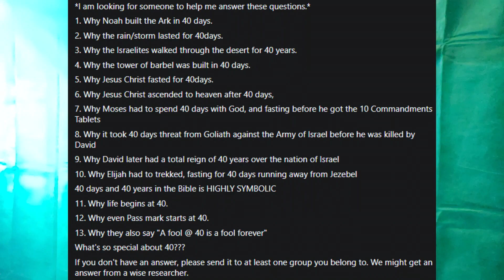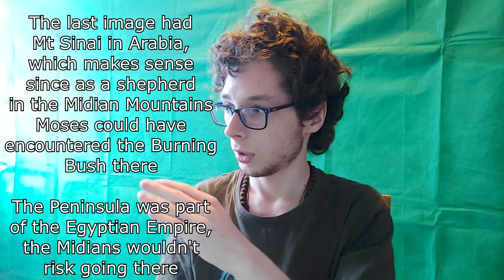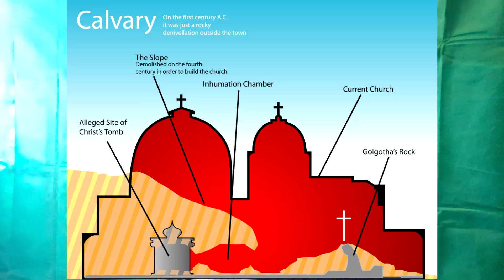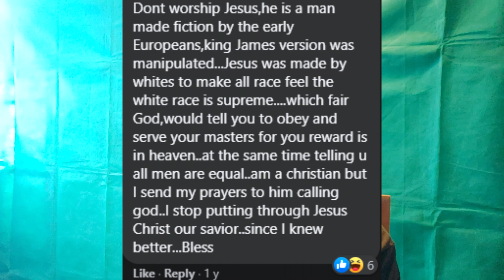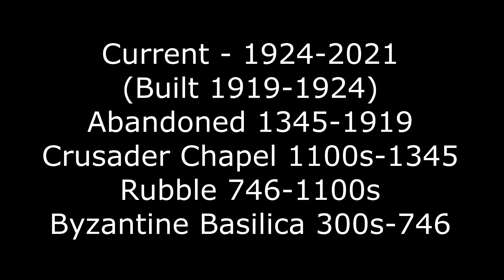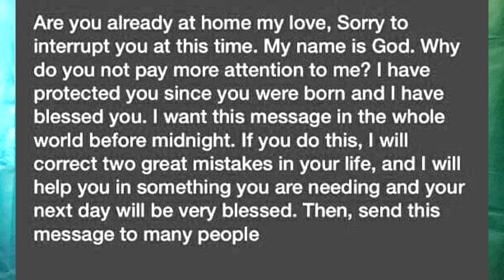Debunking Fake Judeo-Christian Sites in The Middle East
It bugs me that this is spread around Facebook so much when it is mostly fake. Which is why I'll be correcting these images so the mistakes are exposed.

The Edicle:
© Abir Sultan—EPA/REX/Shutterstock.com

The bedrock where Jesus is believed to have prayed.

Sinai Peninsula:
By Kaidor - Own work;Topographic map: ETOPO 1 (public domain) edited with Quantum GIS + GMT and vectorized with Inkscape;Other references used for additional data:Image:Afr logo.svg by Botev;Natural Earth (public domain);, CC BY-SA 3.0,